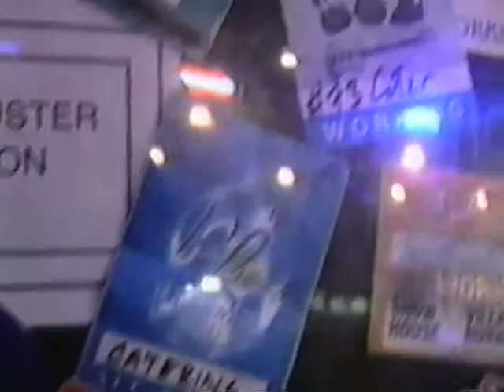Nectar Piece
Anybody remember this place?  Nectar... Inspired Cuisine... October 2002 to December 2004.